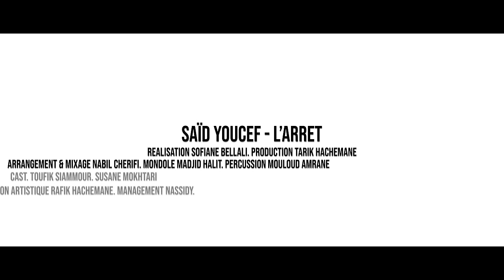Saïd Youcef - L'arrêt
Réalisation : Sofiane Bellali
Arrangement & Mix : Nabil Cherifi
Mandole : Madjid Halit
Derbouka : Mouloud Amrane
Direction artistique : Rafik Hachemane
Studio : Sirocco
Management : Nassydi
Production : Tarik Hachemane